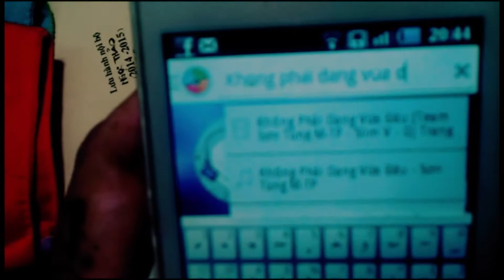Không Phải Dạng Vừa Đâu (Ver Quẩy mùng 5 tết)